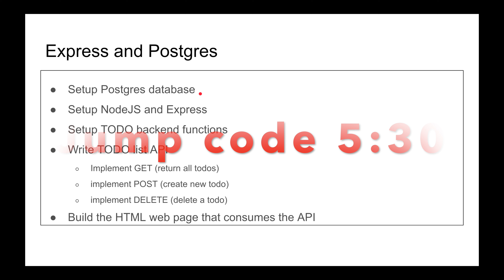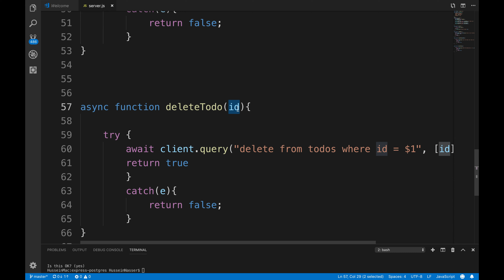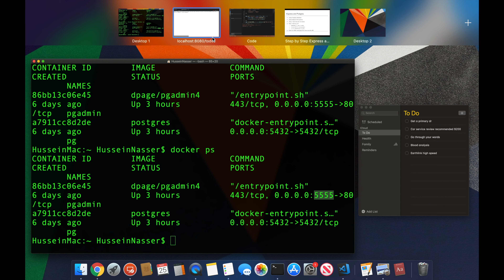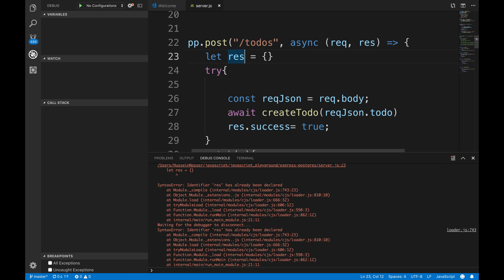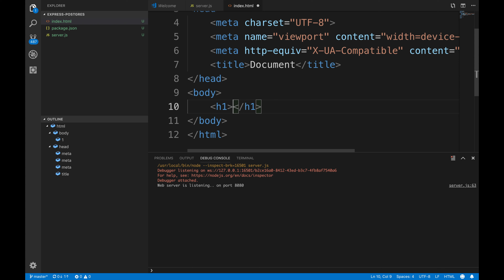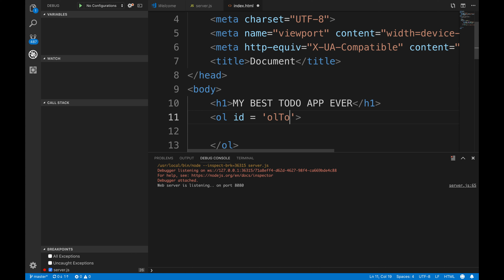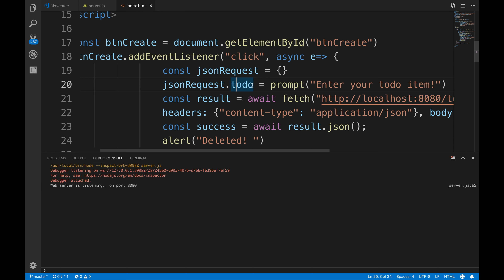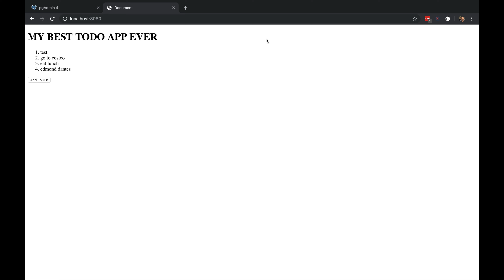Building a Web API with Express and PostgreSQL to Consume from Browser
We have made a video about how to connect to postgres from javascript. we have used nodejs as the javascript runtime which can create executable that run, query the database and display your results. However, a lot of you asked how can I connect to postgres from my browser? The answer is no! The reason is browser only know how to make web calls which are HTTP calls while database is a low level tcp protocol. So we need some layer that can serve HTTP calls, serve web calls, almost like a web server.

In this video use express which sets on top of node js to spin up a web server and serves an API which will allow us to communicate from our browser to our postgres database this is coming up.

- [ ] Setup Postgres database

- [ ] Setup NodeJS and Express

- [ ] Write TODO list API
    - [ ] Implement GET (return all todos)
    - [ ] implement POST (create new todo)
    - [ ] implement DELETE (delete a todo)

- [ ] Build the HTML web page that consumes the API

Stay Awesome!
Hussein